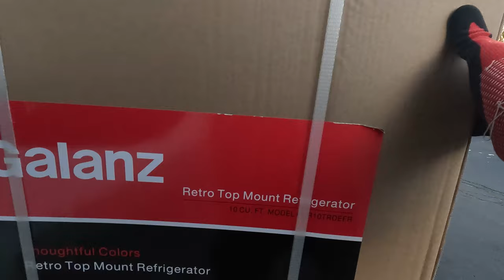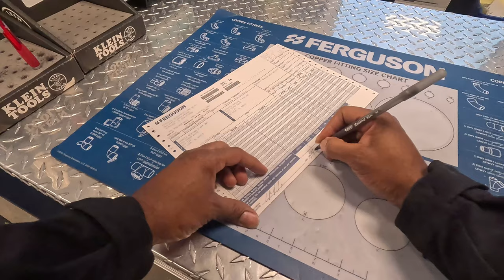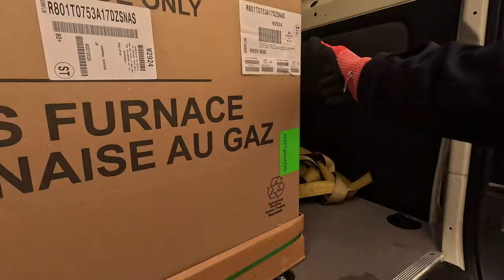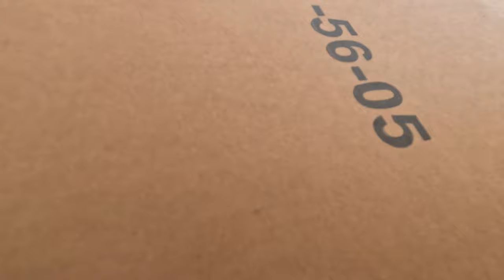LOWER PAY?! Did the Roadie App Lower the Payouts?